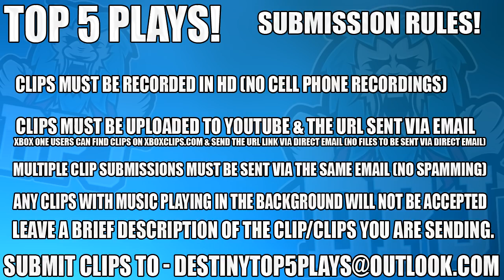Destiny 2 - CRYING OVER EXOTIC LOOT!! Top 5 Funny Freakout Reactions / Epsiode 77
2, n/a
5, n/a